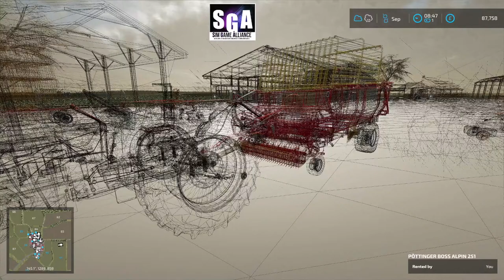Mouse2222 FS22 MAYPOLE FARM ( Live )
Credits :- Model: Giants, CavalierRoyTexture: GiantsScript: GiantsIdea / Concept: CavalierRoy, Farmer_DadTesting: CavalierRoy, Farmer_Dad, Moondog, Stardog, Hodge,  ALiEN JiM, Irish Conor, Florizzz [DMI]20mmNormandy, B0nezzOther: